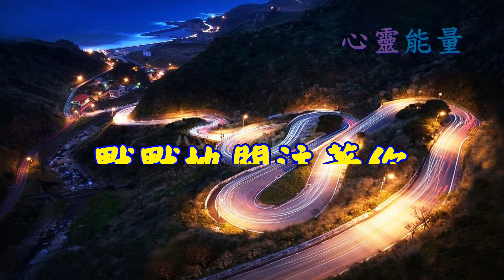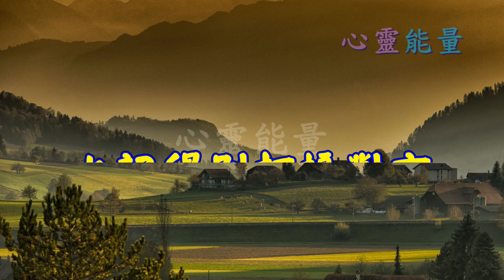心靈能量【愛一直都在，分手後，他還惦記著妳的4種表現】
愛一直都在，分手後，他還惦記著妳的4種表現
即使時間一點一點推移，我們腦海深處始終放不下一個人。

即使過後不再提起，也無法去忘記曾經的回憶

假如，一個男人變成這四種樣子，就是他放不下那個女人的時候。

1，每晚獨自醉酒，嘴上說著放下，心裡還是想著她

2，分手後，看到前任會緊張，卻不理不問

3，提起前任，莫名傷心

4，用陌生人的身份關心你